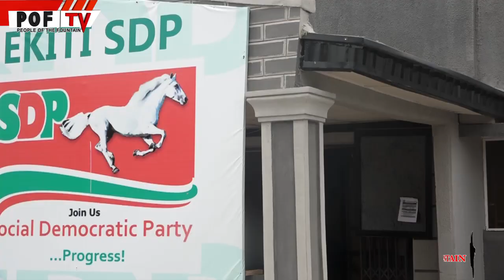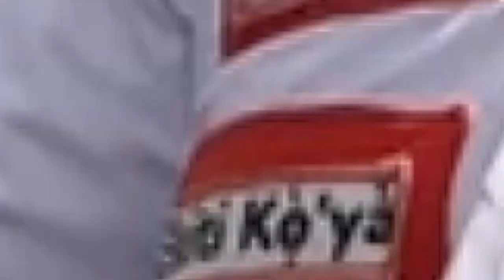SEGUN ONI - CHARACTERISTICS OF A GENTLEMAN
An Ekiti SDP chieftain and House of Representatives aspirant, Chief Goke Omidiran, in an exclusive interview in his beautiful country home in Okemesi-Ekiti, dissects the personality of the SDP governorship candidate in Ekiti State, Chief Segun Oni, pointing out the salient characteristics that make him a gentleman fit for the number one political office in the State.